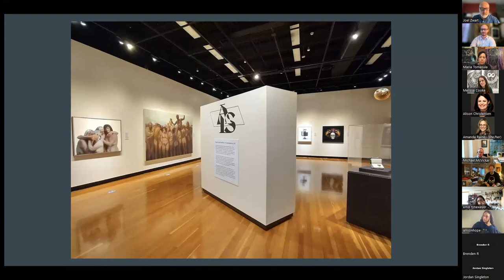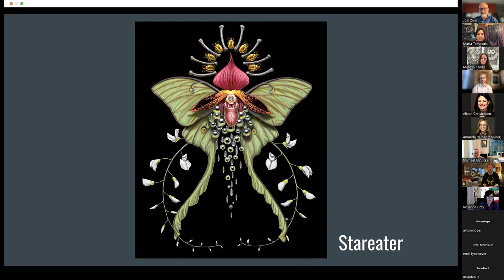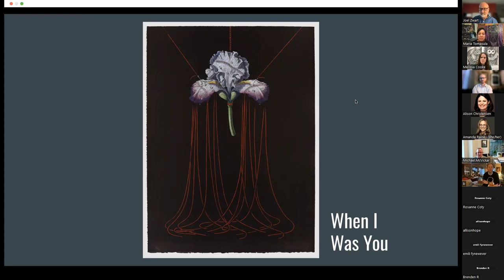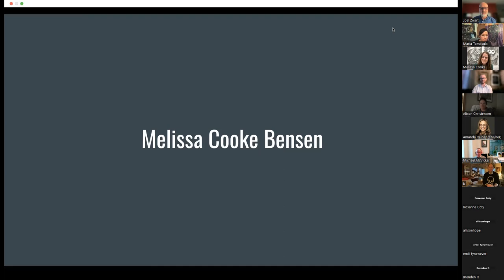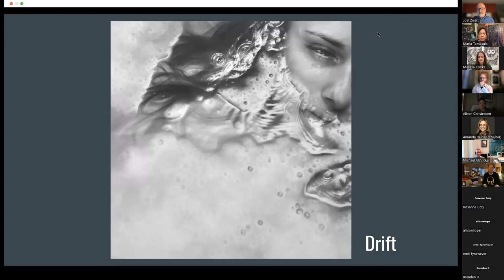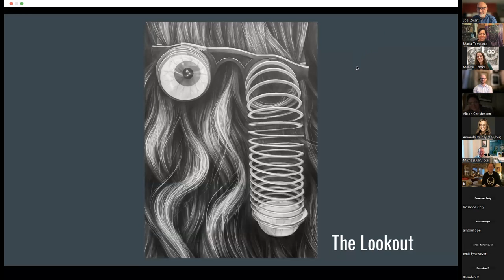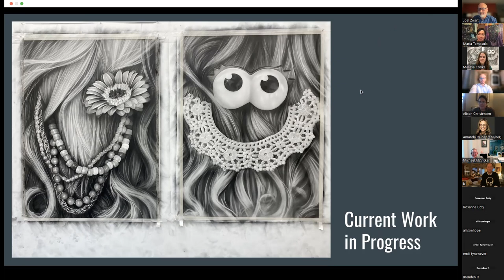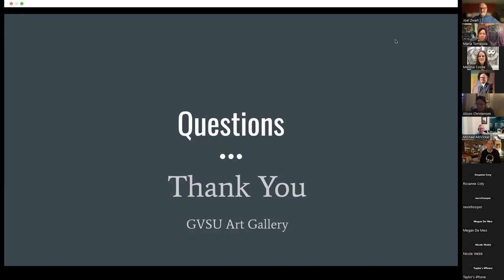Unpacking the Exhibition: Artist Talk for "As Is: Beauty and the Body in Contemporary Art"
A virtual conversation with artists Melissa Cooke Bensen and Maria Tomasula, two artists whose works are included in the exhibition As Is: Beauty and the Body in Contemporary Art now on view in the GVSU Art Gallery through November 4, 2022. In this conversation, we'll unpack the ways in which artists use the human form as a means of personal expression and as a site to explore questions of politics, identity, and cultural and social norms. This conversation will serve as a lens through which to view the work in the exhibition.

Melissa Cooke Bensen received her MFA from the University of Wisconsin-Madison. Specializing in powdered graphite on paper, her work investigates the relationship between photography, performance and drawing in portraiture. Cooke is represented by Koplin Del Rio in Seattle, Washington. Her drawings have been exhibited at the Madison Museum of Contemporary Art, the Oceanside Museum of Contemporary Art, The Baker Museum, Yellowstone Art Museum, The Bemis Center for Contemporary Art, and numerous galleries and colleges. Cooke’s drawings are in collections such as the Arkansas Art Center, The Museum of Wisconsin Art, the Minnesota Museum of American Art, and the Minnesota Vikings U.S. Bank Stadium Art Collection and have been featured in New American Painting, Fine Art Connoisseur, Hi-Fructose, Drawing Magazine, and The Huffington Post. She lives and works in Minneapolis, Minnesota.

Born in East Chicago, Indiana, Maria Tomasula is an active part of the Chicago art scene. She received a Bachelor of Fine Arts degree from the University of Illinois at Chicago, and then continued her education at Northwestern University, where she earned a Masters degree in Fine Arts. She is currently Professor of Art at the University of Notre Dame. Her recent solo exhibitions include shows at Forum Gallery in New York and in Los Angeles, the Indianapolis Museum of Art, Indianapolis and at the National Museum of Mexican Art, Chicago. With striking color and theatrical compositions, Tomasula’s artwork is influenced by an aesthetic of the Mexican diaspora, especially of altar painting, as well as by ‘new materialist’ writers. As an artist she seeks to create images that give visual form to the elusive sensation of being, of embodiment, and of relation with the world. She brings simple objects such as fruit and flowers together to create metaphorical, poetic works. The seemingly inanimate objects take on the vibrancy of evocative, sensual characteristics.